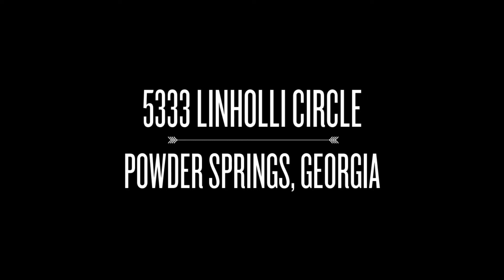Charming Colonial Near Silver Comet Trail